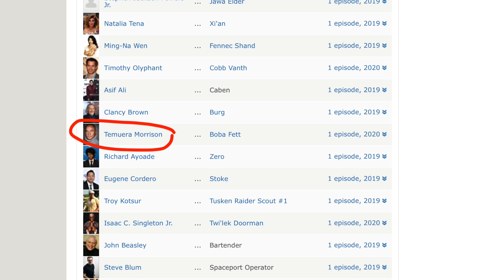The Mandalorian Chapter 9 Reaction! S2, E1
The second season of the Mandalorian streaming on Disney+ has gotten off to an amazing start! Flying back to Luke skywalker's home planet of Tatooine, the Mandalorian and the child are in search of others of his kind to help seek refuge for the baby Yoda.

Our Adventures from Star Wars Galaxy's Edge!!